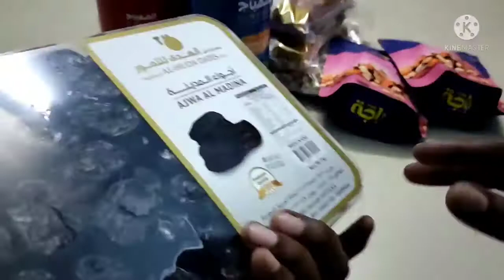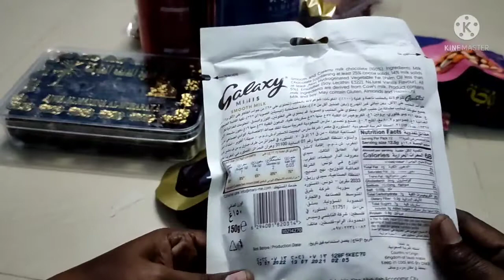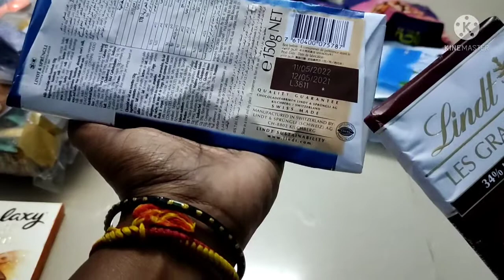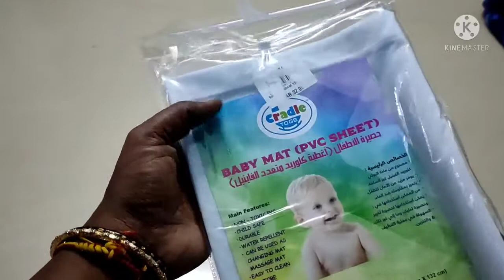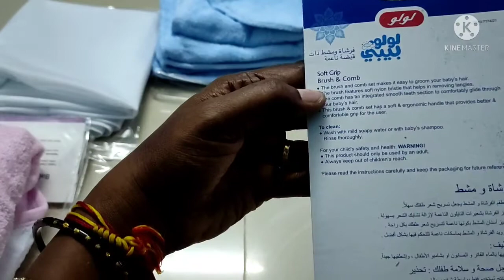unboxing parcel from saudi in tamil/lulumall shopping in saudi